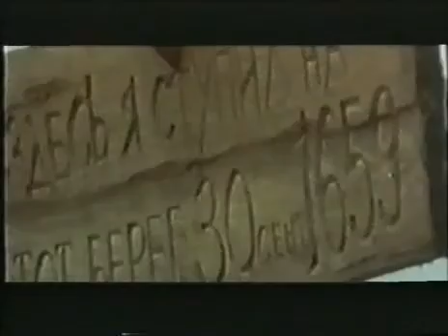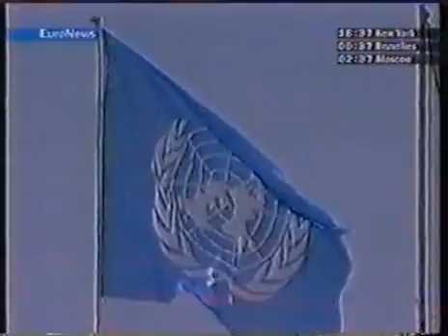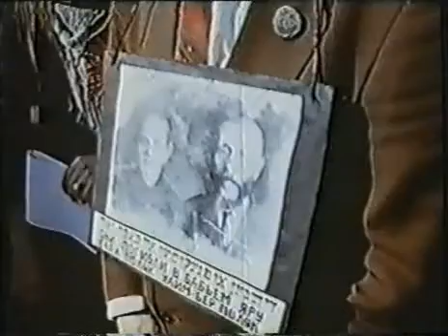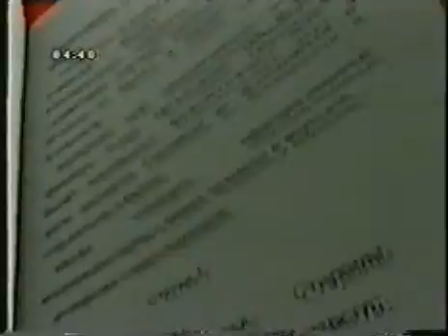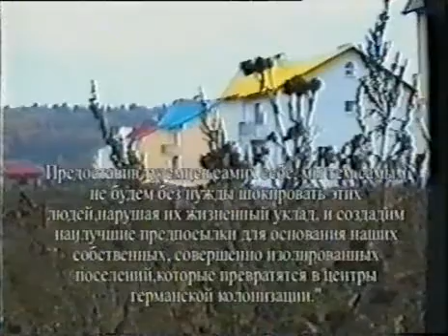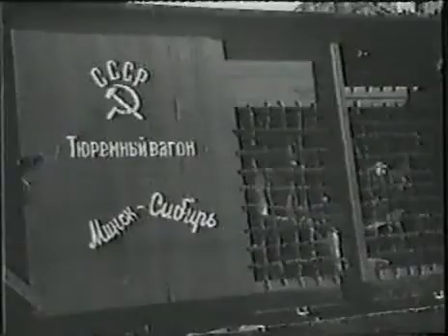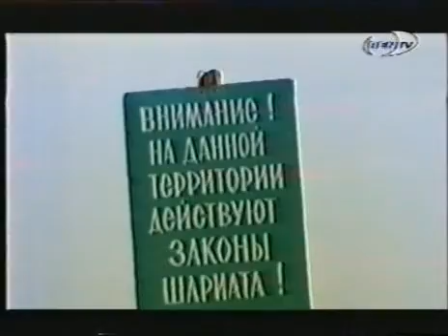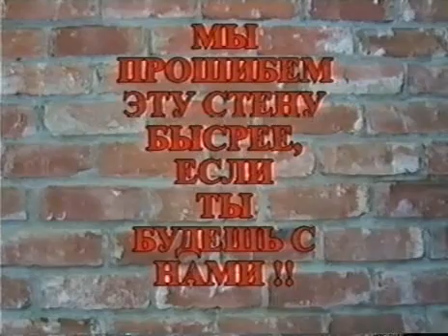Юрий Мухин Vojd' SSSR 3 seriya)